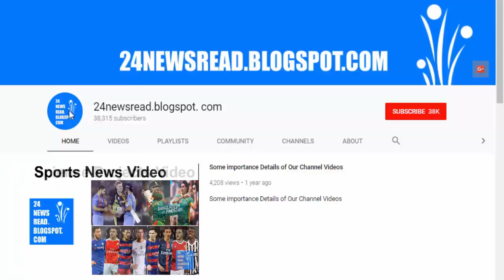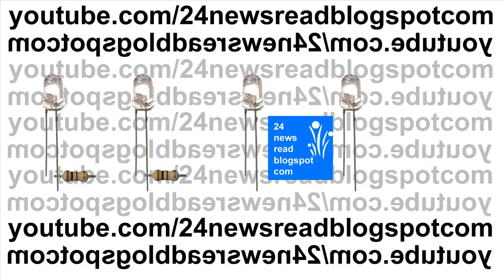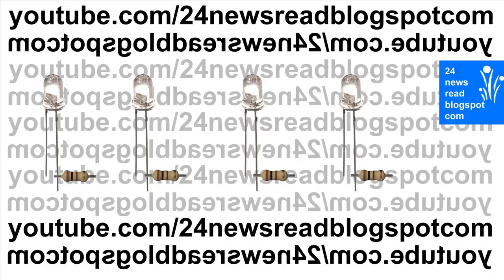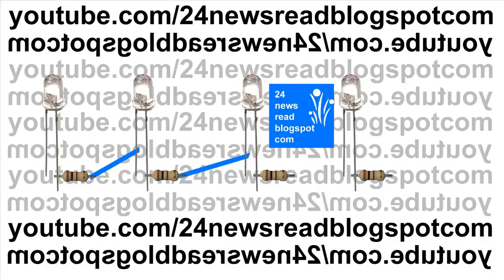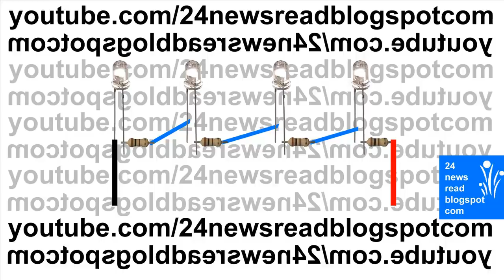How to make "LEDs Flash" to music/bass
Science Projects Videos